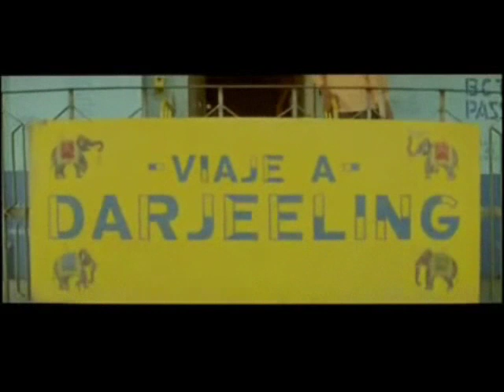Un treno per il Pisàpia - Il cambiamento spirituale dei seguaci del PdL